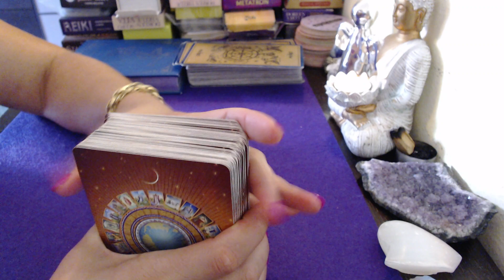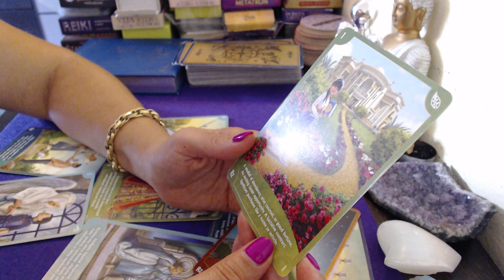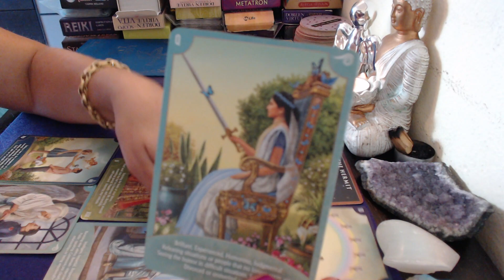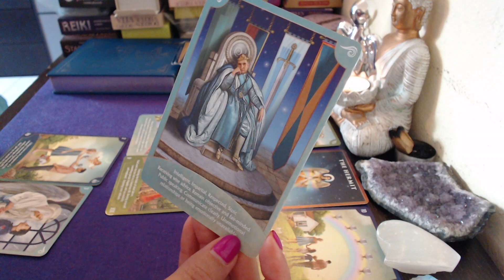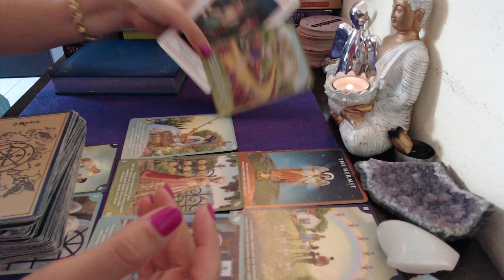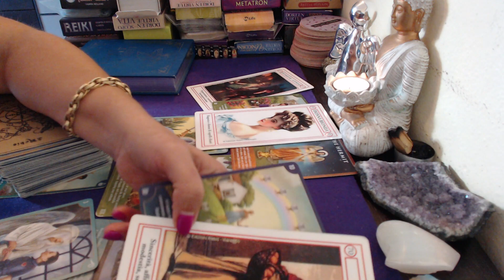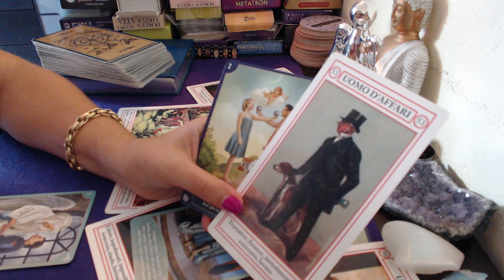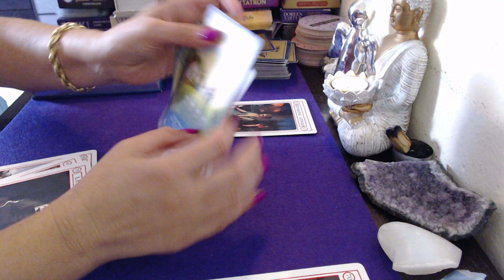🔮❤️ZODIA BALANTA HOROSCOPUL SAPTAMANII 7-14 OCTOMBRIE PRUDENTA FERICIRE IN FAMILIE IMPACARE